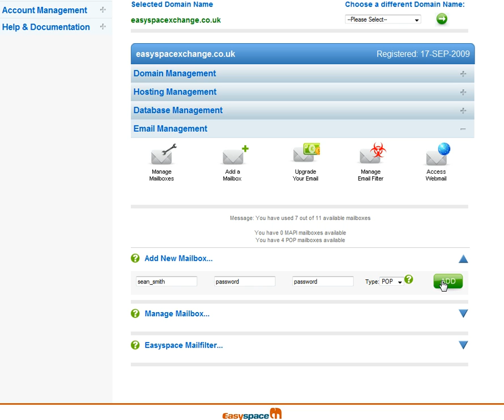Microsoft Exchange - How to add a mailbox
A guide on how Microsoft Exchange customers can add new mailboxes to their account via the Easyspace Control Panel